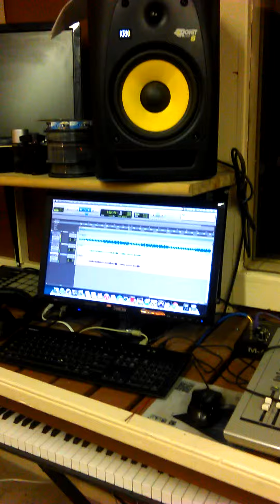Sample to new single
This is a sample of the new single I am working on with Vertical Music Group. The song is untitled at the moment but it is almost completed and will be released soon!